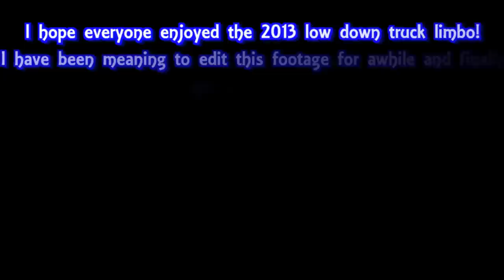Low Down 2013 Mini Truck Limbo - Chehalis Washington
Well I had about 40 minutes worth of this footage on my computer and decided it was time to make a video of it. I edited it down to a 25 minute version. If you guys really like the music track I used I would be more then happy to put it on my sound cloud so let me now down in the comments. This show was awesome and can't wait for Low Down 2014! This event takes place during mid July in Chehalis Washington.